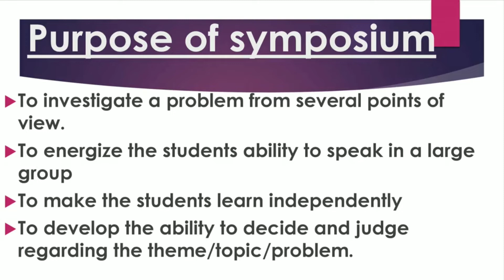SYMPOSIUM NURSING EDUCATION